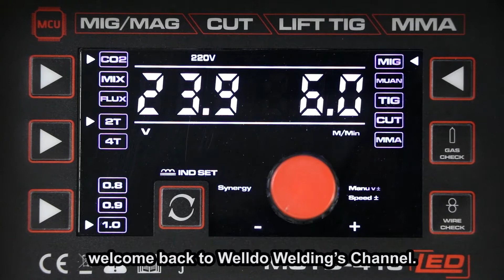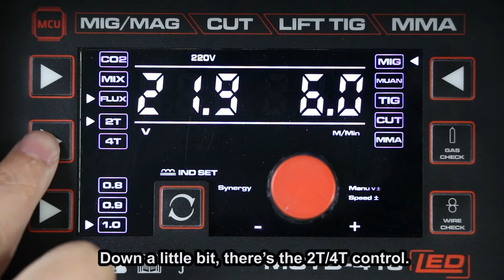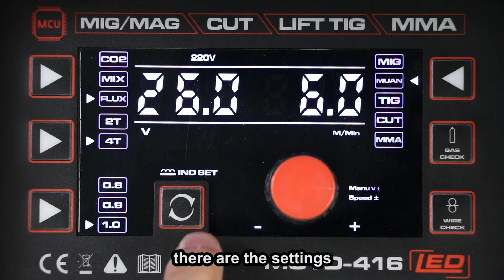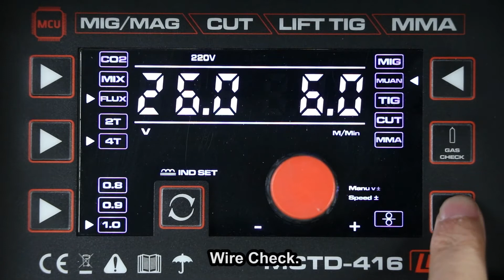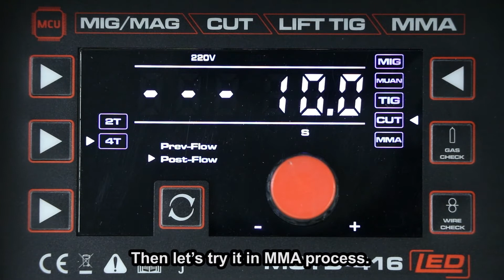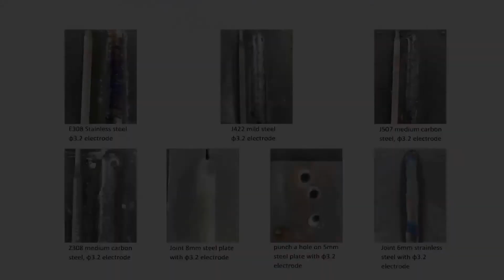All-New 4in1 Multi Function Welding & Cutting Machine, Welldo MCTD-416 LED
Welldo ALL New 4in1 MCTD-416 LED, Latest INVERTER  IGBT Technology, featuring

4.2" Full Size Intuitive LED Display
MIG/FLUX+LIFT TIG+CUT+MMA

Synergic or Manual MIG
2T/4T Function (MIG, CUT Process)
VRD in MMA
Fit both 1KG & 5KG Wire Spool
220V Single Volt or 110V/220V Dual Volt
220V: MIG-160A, TIG-160A, MMA-160A, CUT-40A
110V: MIG-120A, TIG-120A, MMA-100A, CUT-25A